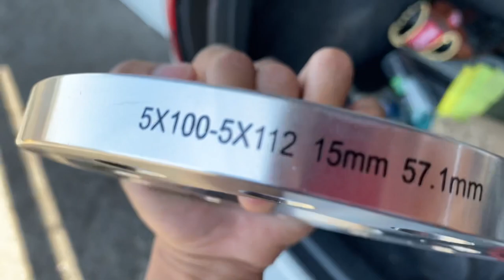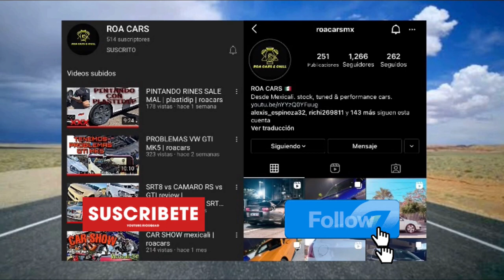ESPACIADORES para LLANTAS | roacars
De nuevo volvimos con espaciadores como cuando lo hicimos con el rabbit mk5, esta vez fue el turno del gti mk5, ojalá les guste el video y compártanlo, esperen nuevos videos que ya se están cocinando, saludos raza ‼️

Link espaciadores